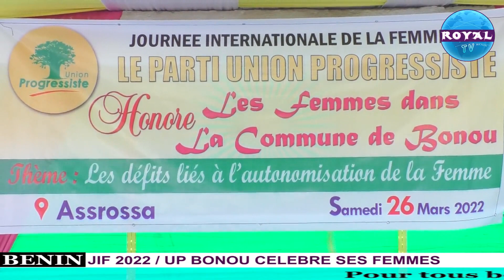JIF 2022 UP BONOU CELEBRE SES FEMMES